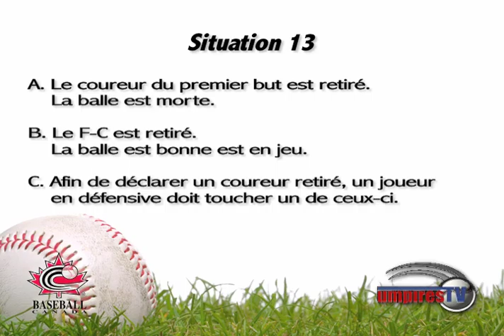SITUATION 14 Exam Question